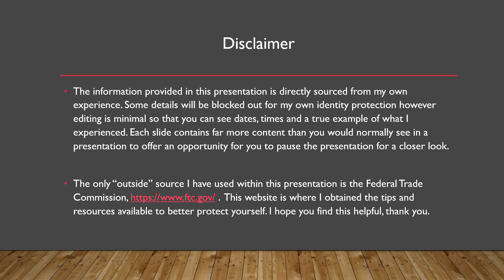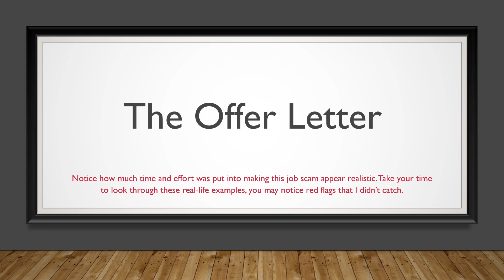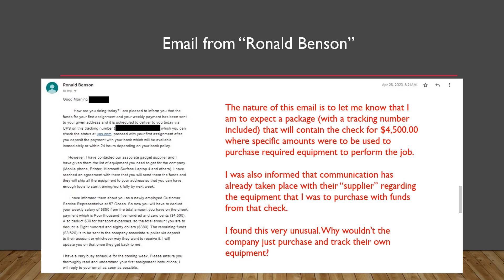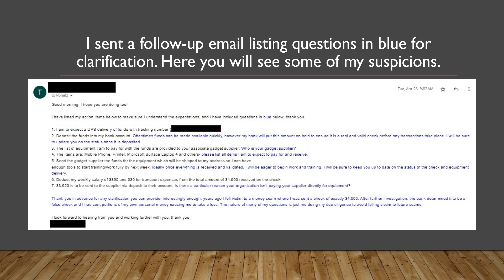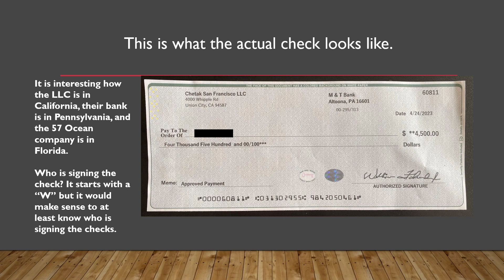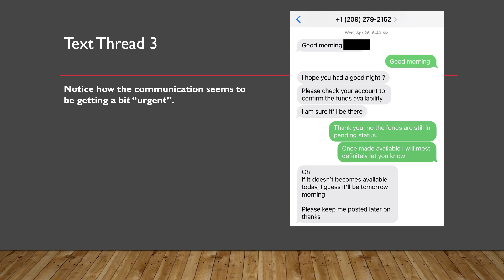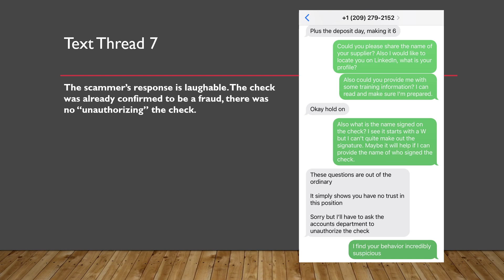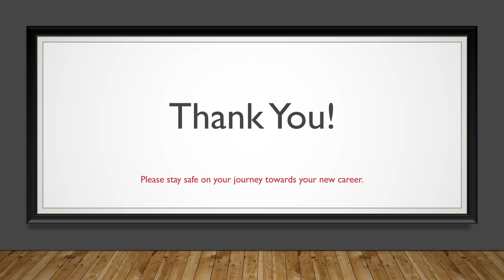Work From Home Scams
This is a presentation showing a real-life example of a job scam.